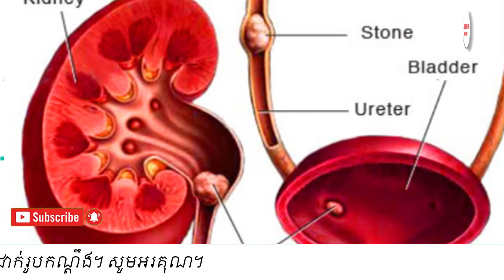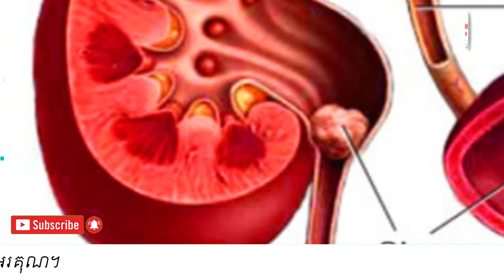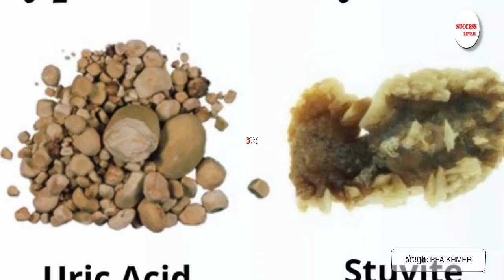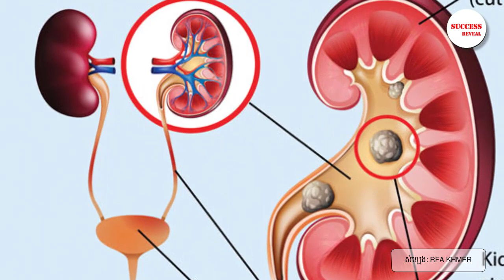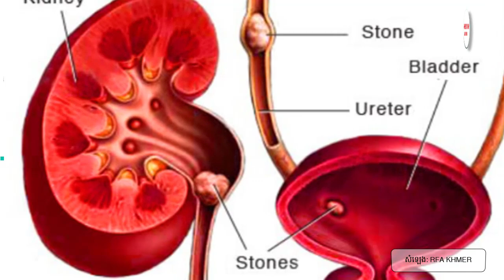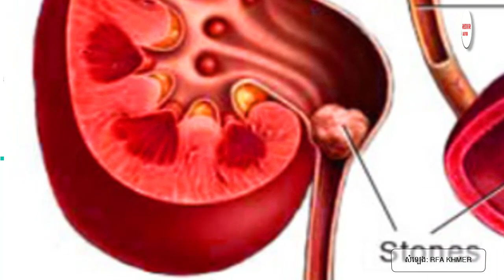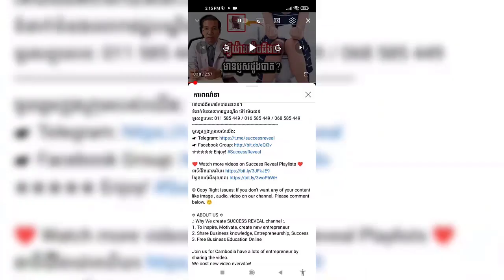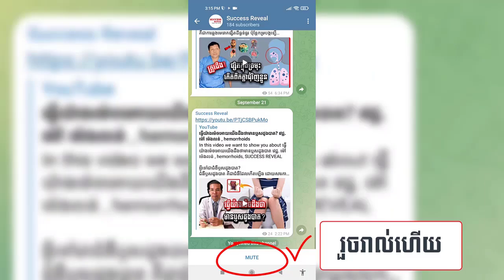ជំងឺ​ក្រួស​ក្នុង​តម្រង​នោម , Kidney Stones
In this video we want to show you about ជំងឺ​ក្រួស​ក្នុង​តម្រង​នោម , Kidney Stones , SUCCESS REVEAL

ជំងឺ​ក្រួស​ក្នុង​តម្រង​នោម ត្រូវ​បាន​អ្នក​វិទ្យា​សាស្ត្រ​រក​ឃើញ​ភស្តុតាង​ថា កើត​មាន​ជា​យូរ​លង់​ហើយ ដោយសារ​គេ​រក​ឃើញ​ក្រួស​នោះ​នៅ​ក្នុង​សាក​សព​អប់​ទុក​របស់​ជន​ជាតិ​អេហ្ស៊ីប ដែល​មាន​អាយុ​កាល ៧០០០​ឆ្នាំ​មុន។
ចូលរួមក្នុងក្រុមរបស់យើង:
✮✮✮✮✮ Enjoy!

✡ ABOUT US ✡
.: Why We create SUCCESS REVEAL channel :.
1. To inspire, Motivate, create new entrepreneur
2. Share Business knowledge, Entrepreneurship, Success
3. Free Business Education Online